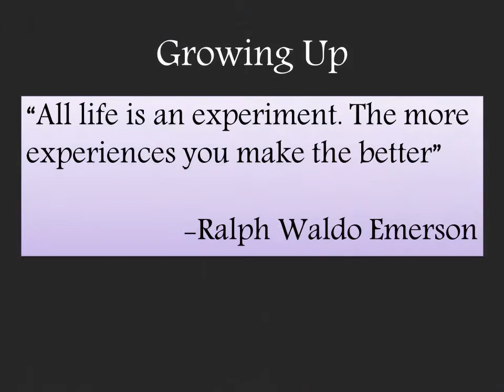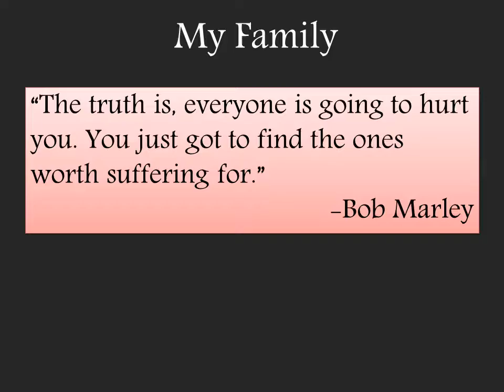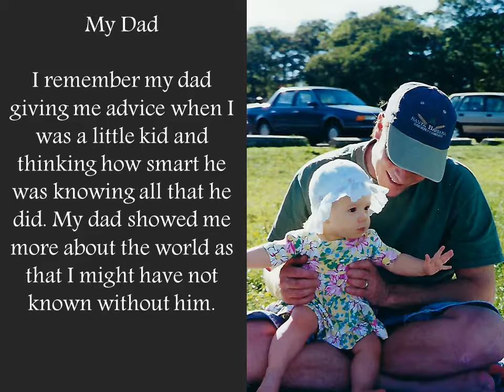Memory Book Presentation pptx